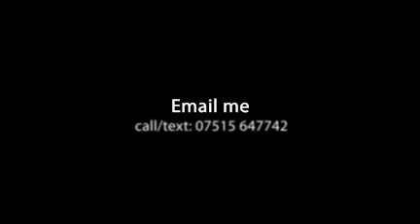Rooms to rent St Clements